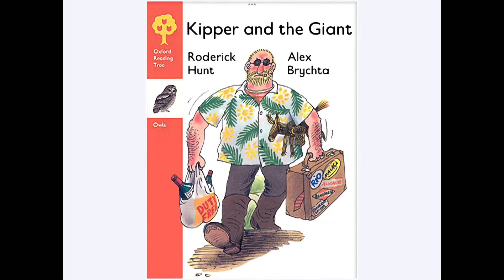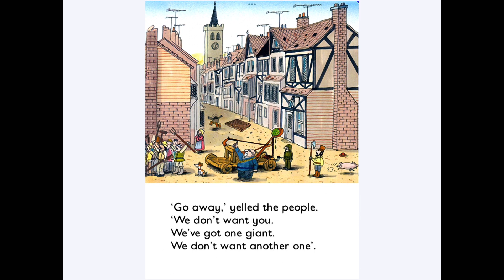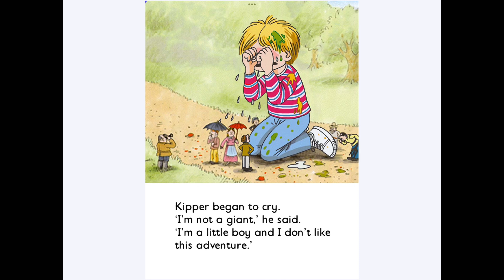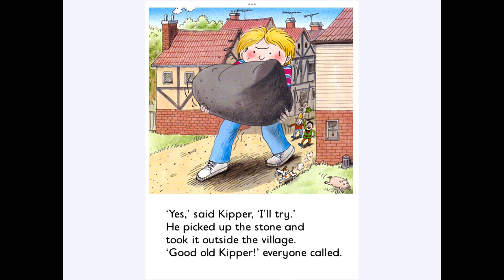ORT LV6 Oxford reading tree read aloud- Kipper and the giant